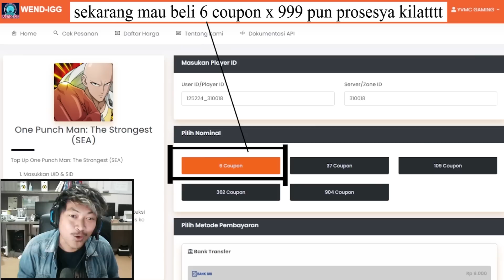🔥🔥META PVP MASA DEPAN!! SSR+ DARKSHINE WAJIB BANGET DI PUNYA!! - ONE PUNCH MAN The Strongest